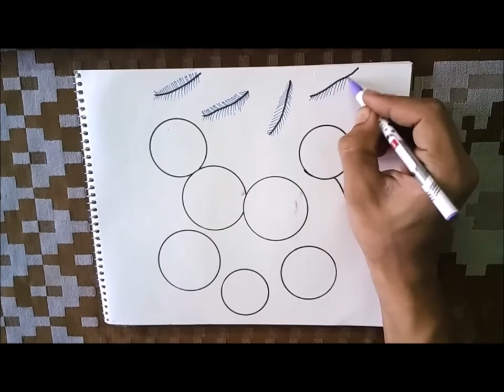How To Draw Complex Zentangle Art Design For Beginners, Easy Tutorial Doodle Drawing Step By Step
And here is my next Step by step speed tutorial ( Zentangle Doodle Bells ) It is very easy for beginners to draw this complex art design by just following the steps as shown in this video.

I am not a professional artist do this whenever I am free and want to, so whatever I do I have learned it by trying & noticing other artists. Like making Doodle, Mandala Art, Zentangle Art Designs n may more.

Well this Design looks pretty sweet and in this design for the very first time i used a blue color pen for a little variation, well to be honest my black marker was over so had to use blue :)
What i did is in this design i picked each ball one by one.

In this video i have fast recorded the design just to cut short the movie time. Showing full design in normal mode would make this video of about 1 hour & boring for you guys to watch it. My attempt was to cut the movie in such a way so that you guys can learn & don’t have to wait too long for the doodle to get finished, so use Play/Pause button accordingly.

For this Video i used some software's for improved video editing.
have inserted a fresh video start then a new intro for my channel name and the last but the best my video outro card giving links to my other tutorials.
Video Start i used Windows Live Movie Maker
My channel new intro i used Blender2.74
and for my video outro card i used Sony Vegas Pro13

Windows Live Movie Maker is free and already installed in Windows System
Blender2.74 for your intro is available for free you can this software from blender.org and get the latest version available for your system whether it is for Mac or for windows.
Sony Vegas Pro13 is paid software. You can purchase it if you are willing to spend a little to get a good video editing software.

I made this Doodle on a drawing sheet (12” x 10”) with just two black markers. (One for thick lines the other for sharp lines) you can choose the color that you want to use in it, to make it even more colorful & interesting.

Any feedback on the video is more than welcome, write in the comment below I will try to answer it in the best possible way and as early as possible or shoot me an email to

So that you  will be updated with all my future uploads.

Regards,
Something4allofus
(Saby)

Happy Doodling :)

complex zentangle design,
zentangle art tutorial,
zentangle art easy,
zentangle tutorial,
easy zentangle design,
zentangle tutorial youtube,
best zentangle design,
zentangle art for beginners,
zentangle tutorial for beginners,
zentangle art,
zentangle tutorial easy,
zentangle tutorial step by step,
simple zentangle design,
zentangle art for kids,
zentangle art for animals,
zentangle tutorial for kids,
best zentangle design for 2018,